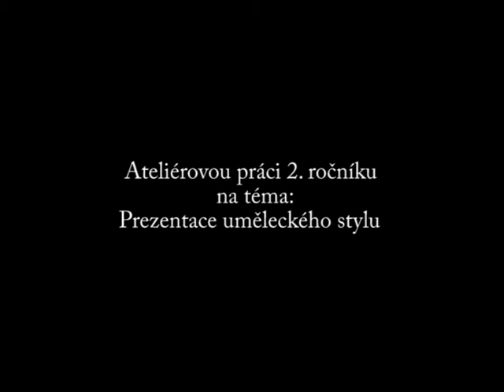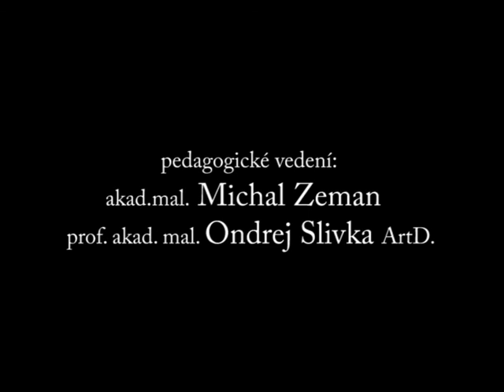Malířská Etuda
Kam se promaloval?